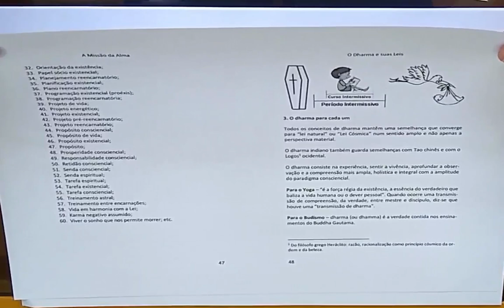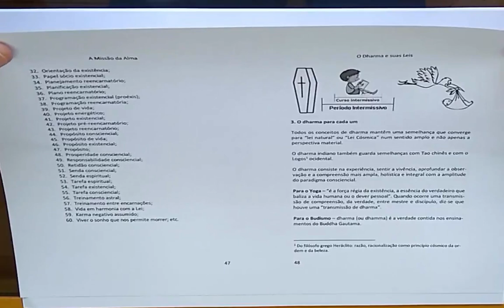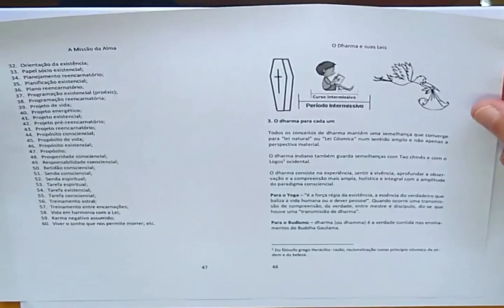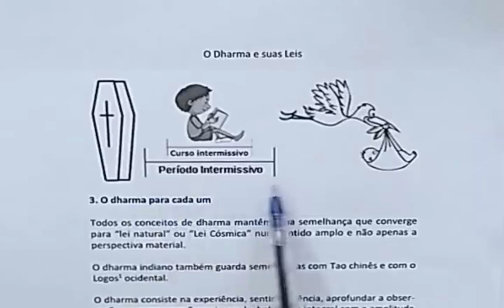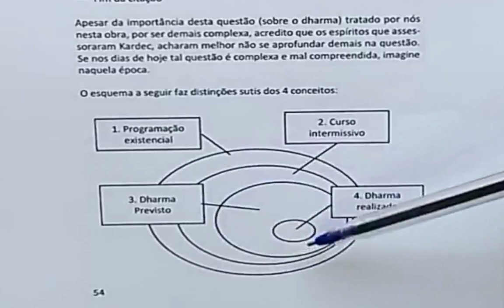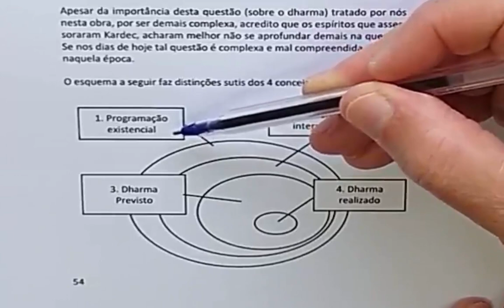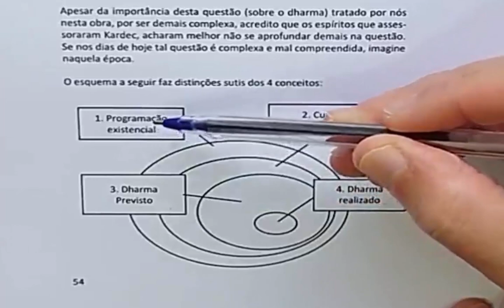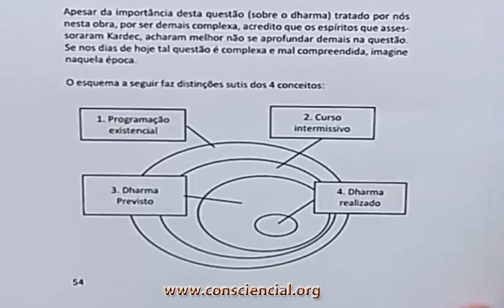01 ESTUDO DO LIVRO O DHARMA E SUAS LEIS - RAMATÍS / DALTON C. ROQUE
Vídeo 01 - Estudo dos esquemas do livro de Ramatís, pelo médium Dalton, O DHARMA E SUAS LEIS.

Devido a complexidade do assunto, eu resolvi fazer um estudo de todas as imagens, esquemas e tabelas do livro e explicar ponto a ponto. Este primeiro vídeo ficará em aberto a todos, os seguintes apenas para os compradores do livro.

Este assunto não comporta gente leviana e superficial, além do mais, é extremamente aconselhável ler o livro anterior da sequência que faz a iniciação ao assunto, o livro, também de Ramatís por Dalton O KARMA E SUAS LEIS.

Aqui eu não enrolo, entro direto no assunto, não tem vinheta, não tem propaganda, falo rápido para motivar o estudante e viajo nas asas da consciência lúcida.

Cada imagem terá um vídeo específico para explicá-la.

O livro O DHARMA E SUAS LEIS ficou com 610 páginas com letra tamanho 10 (Calibri) o que exige disposição e intelecto, além de conhecimento anterior em ESPIRITUALISMO UNIVERSALISTA para conseguir acompanhar tais estudos.

E-book O Karma e suas Leis